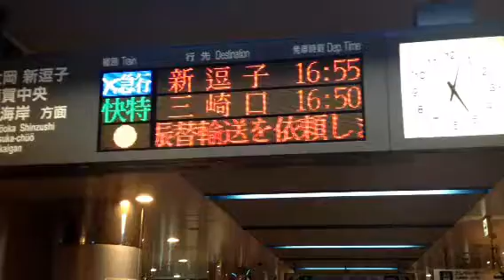京急横浜駅逝っとけダイヤ発動中の時の発車案内板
追記：最近、205keiKEIHINという悪質ユーザーに低評価荒らしをされています。低評価をつける場合はコメントに理由を述べてください。­理由が書かれていない場­­­­­­­­­­­­­­­合­­­­­­­­­­­­­­­­­­­­­­­­­­­は低評価として認めません！皆様のご協力お願いします。
この日は空港線内で人身事故があり10分から20分ほどの遅れが出ていました。
そのためこういう表示が撮影できました。